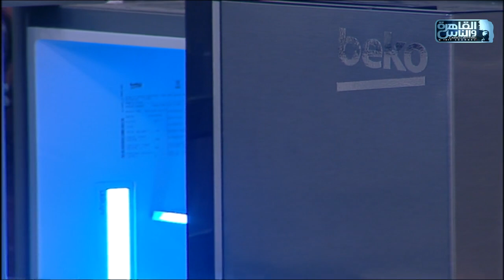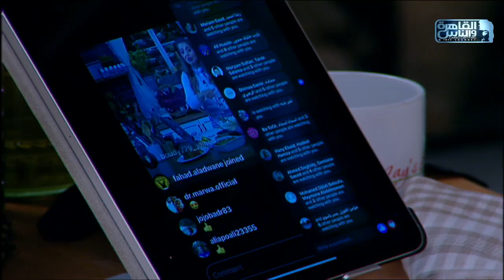مى شو مع مى يعقوبى|طريقة عمل لحمة موزة بالصوص البني وصينية بطاطس وحلو جوزالهند |الحلقة الكاملة 1مارس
مِوز بالصوص البني:
مِوز ضاني
٢ مكعب مرقة دجاج ماجي
بصل
جزر
كرفس
شمر
ورق لاورا
فلفل اسود
روزماري طازج
زعتر طازج
خل بلسمي
زيت زيتون
دقيق
زبدة
ثوم
طماطم بيوريه
بقدونس مفروم
ثوم مفروم
بشر ليمون
صينية بطاطس سويدية:
١ كيلو مكعبات بطاطس مسلوقة
٣/٤ كوب ساور كريم
١/٢ كوب جبنة كريمي
٣ ملعقة كبيرة زبدة
ملح
١/٢ ملعقة صغيرة بابريكا
١/٢ ملعقة صغيرة ثوم بودرة
بصل اخضر
لطبقة البقسماط:
١/٢ كوب بقسماط مطحون
٣ ملعقة كبيرة زبدة
ثوم بودرة
جبن بارميزان مبشورة